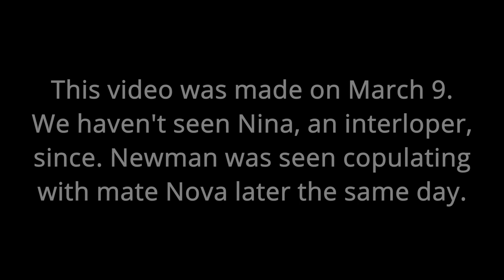March 9, 2021: Nina, Newman, and Nova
On March 9 at about 6:37am central time, GSB watchers witnessed a peregrine falcon territorial battle. Unbanded resident female Nova showed up after a three-day absence and chased interloper Nina away after a brief but very intense battle. She stuck around for a little bit, although Newman was joined later that day by an unbanded female after Nova disappeared again.

What will happen next? Neither falcon appeared to be seriously injured in the fight. They could reappear here, try to take a different nest (the La Crosse US Bank nest box is the closest, at five miles away), or skip breeding entirely this year.  Diurnal raptor migration is in full swing right now, but it should ebb in a couple of weeks, at which point things will settle down. We believe that the falcons will be productive, although the turmoil could push GSB's schedule back even if Nova reappears to claim the box.

Why didn't Newman defend either female? Female falcons [falcons] are about a third bigger than males [tiercels]. It would be very risky for a male to take on a larger female, especially at close quarters, so males usually fight males and females usually fight females.

To learn more about falcons in general and GSB in particular, follow this To learn more about our work with peregrine falcons, check out our banding reports and papers